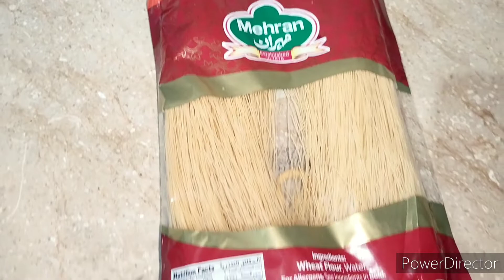Eid Special badami vermicelli recipe | sweet dish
Aamna Waqas Cooking and vlogs